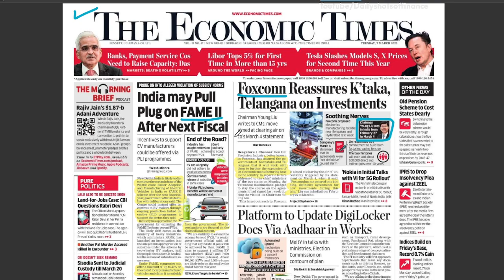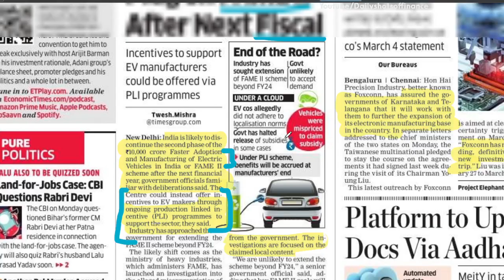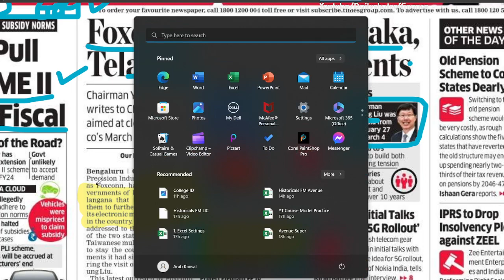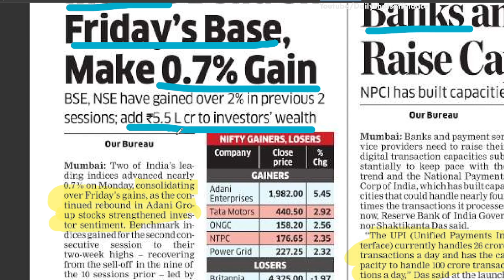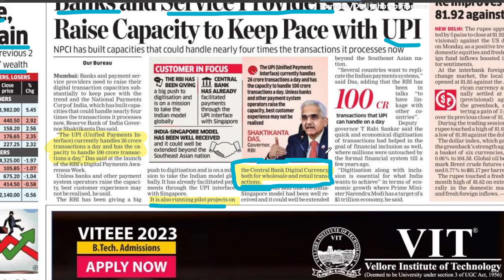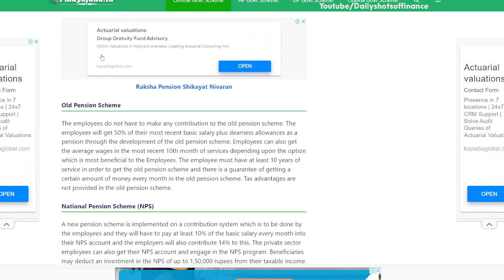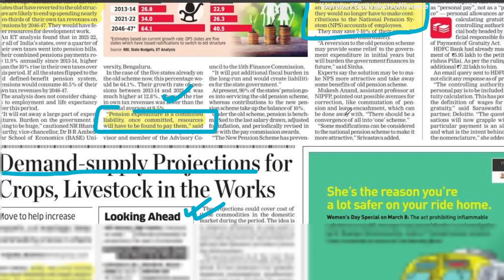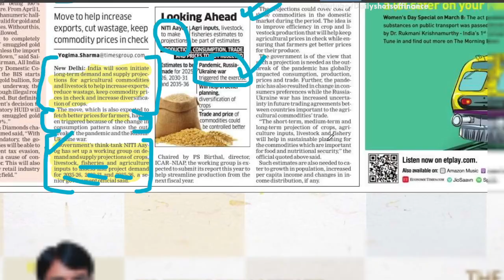Daily Shots of Finance | Economic Times Newspaper Analysis Daily | Latest Business News [07.03.23]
Welcome to our daily analysis of the Economic Times newspaper. In this video, we bring you the latest business news and updates from one of India's leading business dailies.

In today's video, we cover the top stories from the Economic Times newspaper for [date]. We analyze the key developments in the Indian and global business landscape, including updates on the stock market, corporate earnings, government policies, and more.

Our expert panel of analysts provides insightful commentary and expert analysis on the news stories that matter, helping you stay informed and up-to-date with the latest developments in the world of business.